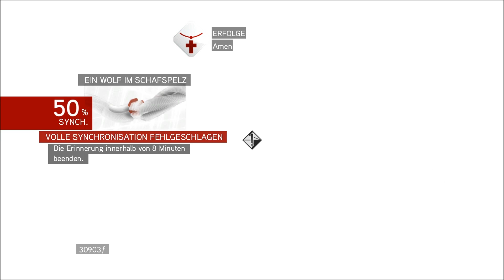Let's Play Assassin's Creed Brotherhood [82] Spurenlesen